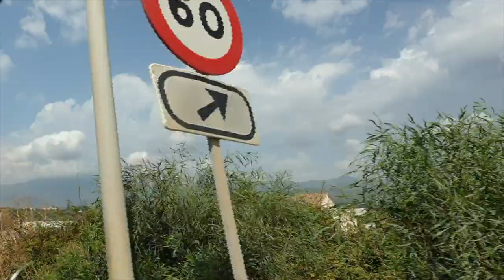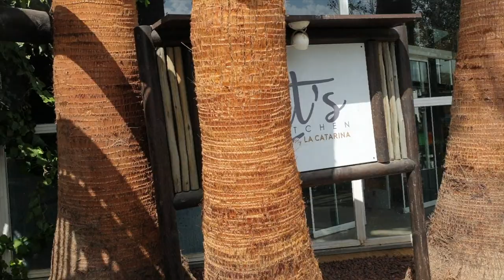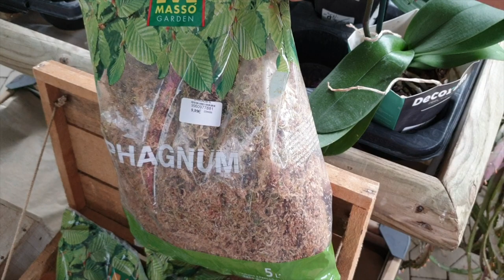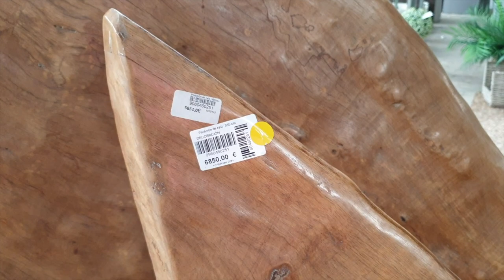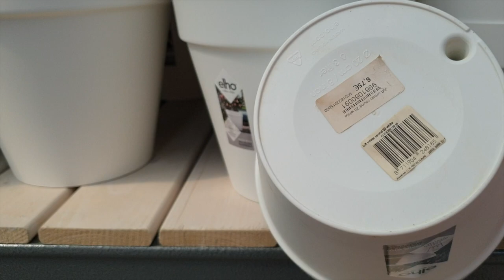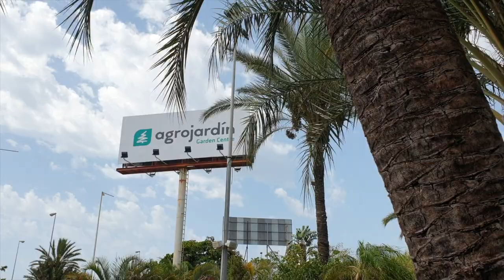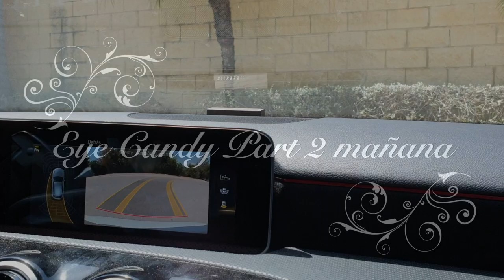COME SHOPPING WITH US! Tour of a LOCAL Garden Centre in Southern Spain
We are off to my favorite garden centre... my first time trying to Vlog... I hope that you join my daughter and I on my first outing to the centre in 5 months. They have been open, I just have not been back since the weekend before the mid March lock down. I have somethings to address in my orchid collection and need eyes on supplies to see if anything would work for what I have to do. It was good to have a look around and I hope that you enjoy the experience. I have taken notes on what I need to improve for the next time I do a Vlog. camera motion etc being on the very top of my list!!
My environment:
Mediterranean climate, hot summers and mild winters
45% - 85% humidity, with regular airflow
Orchid growing supplies:
                                  Seramis
                                  150 Winter, RO Water and KelpMax only